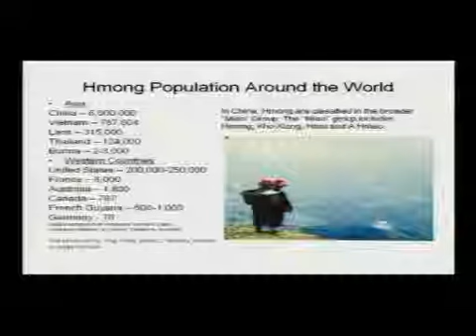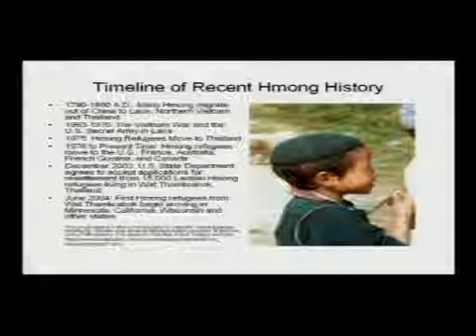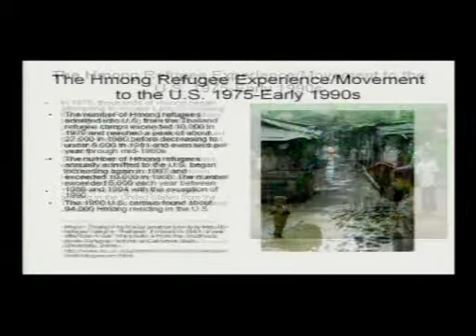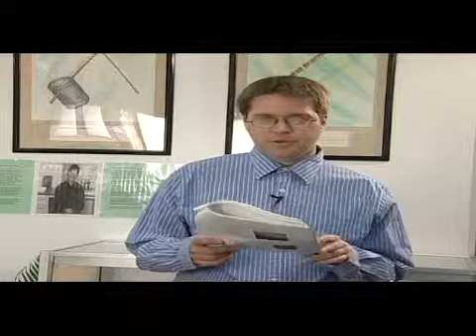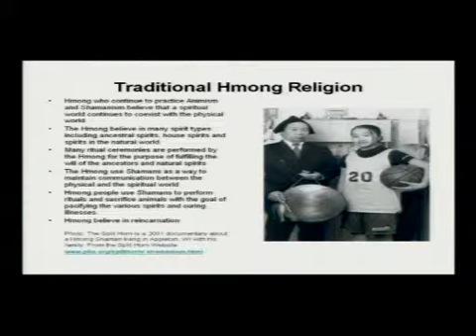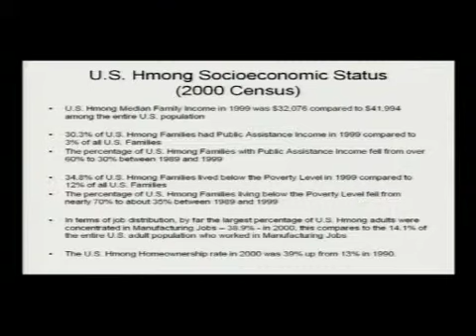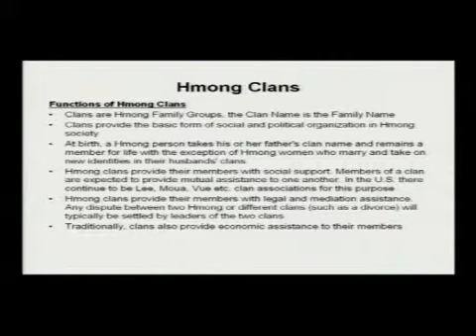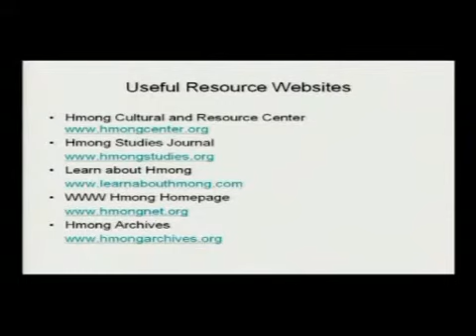Hmong 101 Building Bridges Program Lecture by Mark Pfeifer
A lecture with information about Hmong history, movement to the United States and contemporary demographics in the United States among other topics. Mark E. Pfeifer, PhD, longtime Librarian at the Hmong Cultural Center and editor of the Hmong Studies Journal is the presenter. Taped in July 2006.